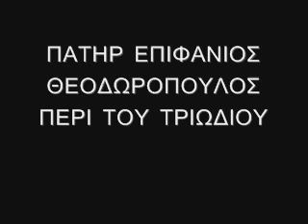Περί Τριωδίου | π. Επιφάνιος Θεοδωρόπουλος | Ομιλήματα | Γιώργος Μπάρλας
ΠΑΤΗΡ ΕΠΙΦΑΝΙΟΣ ΘΕΟΔΩΡΟΠΟΥΛΟΣ ΠΕΡΙ ΤΟΥ ΤΡΙΩΔΙΟΥ